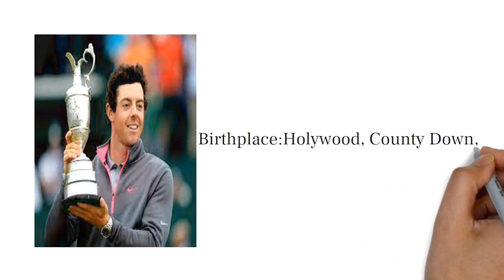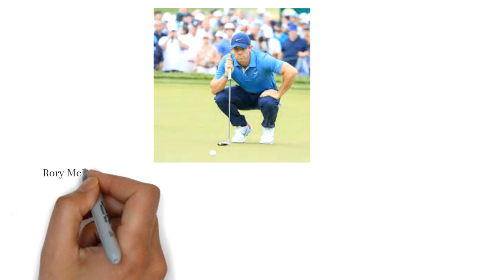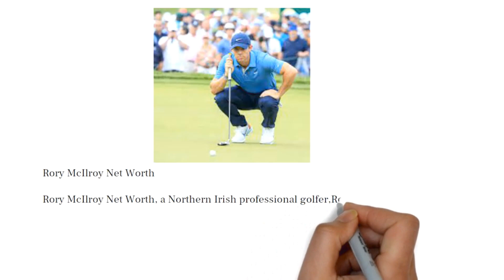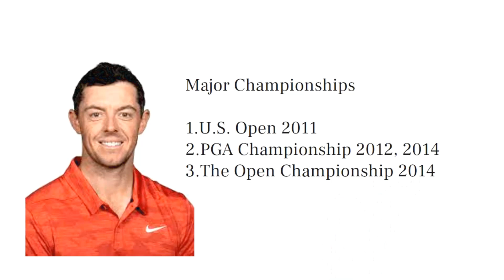Rory McIlroy Net Worth, Carrier Info, Wife, Girlfriend, Height, Weight, Family | Freep Sports | Bio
Rory McIlroy (Rors, Wee-Mac ) was born on May 4, 1989, in Holywood, Northern Ireland. McIlroy’s father, a good and enthusiastic golfer, began teaching the youngster how to play golf as soon as he could walk. At the age of seven, Rory McIlroy became the club’s youngest member after frequenting it since he was a child. After being shown the proper grip after getting a golf club for his birthday, Rory McIlroy was instructed to sleep with his new club in the proper hand that night.
In spite of their modest means, Rory’s parents went above and above to help their son obtain the financial resources he needed to turn a professional in golf. To give their son the best possible education, his parents took on a variety of occupations. The Doral Golf Resort in Miami, where the World Championship for Boys 9 to 10 years old is held, was able to send Rory as well. The contest was won by Rory McIlroy.
3.McIlroy, being 15 years old, played for Europe’s Junior Ryder Cup-winning squad in 2004. He became the youngest-ever winner of the West of Ireland Championship and the Irish Close Championship in the same calendar year. Later on in the year, Rors committed to playing collegiate golf at East Tennessee State University by signing a letter of intent. But following his victories in 2005, he made the decision to decline the scholarship and carry on playing amateur golf in Europe.

At the 2005 European Amateur Team Championship, McIlroy, then 16 years old, competed for the joint team of Northern Ireland and the Republic of Ireland. Sadly, team Ireland was unable to advance to the quarterfinals. With McIlroy back on the team, they did, however, win the championship in Scotland two years later. Ireland won the championship for the first time since 1987.

A few days after turning 16 years old, McIlroy competed in the 2005 British Masters, marking his debut on the European Tour. In 2007, McIlroy participated in the Dubai Desert Classic as a 17-year-old and made his first cut on the European Tour. Due to his amateur status, he had to sacrifice prize money worth over 7,600 euros.
The day before the Quinn Direct British Masters in 2007, McIlroy became a professional. At the competition, he tied for 42nd. McIlroy earned a spot on the 2008 European Tour after placing third at the Alfred Dunhill Links Championship in October and tying for fourth at the Open de Madrid Valle Romano.

McIlroy participated in a great number of European Tour competitions from 2008 to 2010. When he was 19 years old, he won the 2009 Dubai Desert Classic for his first professional victory. With this victory, he shot up the Official World Golf Rankings to position 16. Additionally, McIlroy received a Masters Tournament invitation in 2009. At the 2009 Masters Tournament, Rors competed in his first major championship as a professional and tied for 20th place. After the Masters, McIlroy participated in two more PGA Tour competitions, including his debut at The Players Championship, where he missed the cut, before switching to the European Tour.
Rory McIlroy Net Worth, a Northern Irish professional golfer,Rory McIlroy Net Worth is $170 million. For more than 100 weeks, he was the best among active golf professionals. Rory McIlroy is multiple champion and one of only a handful of golfers to have won three major championships by the age of 25.
Along with topping the PGA Tour money list in 2012, McIlroy also took home the Vardon Trophy, Byron Nelson Award, PGA Player of the Year, and PGA Tour Player of the Year. He not only won the Race to Dubai, but the European Tour Golfer of the Year award as well. For dominating the Official World Golf Ranking for the most weeks in a year, he also received the Mark H. McCormack Award (28 of 52 weeks). He received a Laureus World Sports Award in the category of Breakthrough of the Year in 2012 as well.

The Arnold Palmer Award (top money winner), PGA Player of the Year, PGA Tour Player of the Year, Vardon Trophy, and Byron Nelson Award were all won by McIlroy in 2014. He was selected as the European Tour Golfer of the Year and won the Race to Dubai. For dominating the Official World Golf Ranking for the most weeks in a year, he once more received the Mark H. McCormack Award (22 of 52 weeks). Following victories in 2011 and 2012, he received the RTÉ Sports Person of the Year award for the second time and the BBC Northern Ireland Sports Personality of the Year award for the third time. In addition, he finished second to Lewis Hamilton, the reigning Formula 1 World Champion, in the BBC Sports Personality of the Year contest.

McIlroy made the Laureus World Sportsman of the Year shortlist in 2015. For the third time, McIlroy was named European Tour Golfer of the Year in 2015.